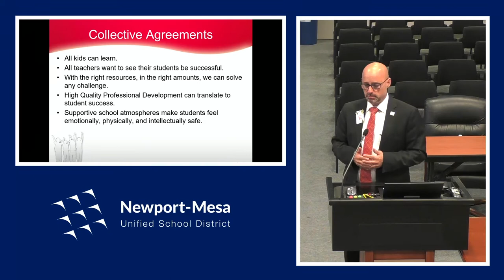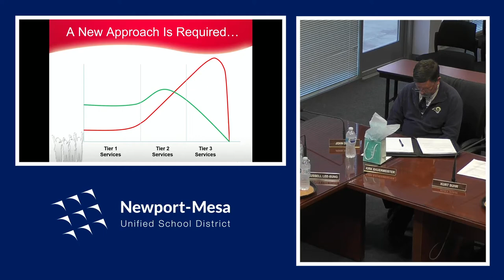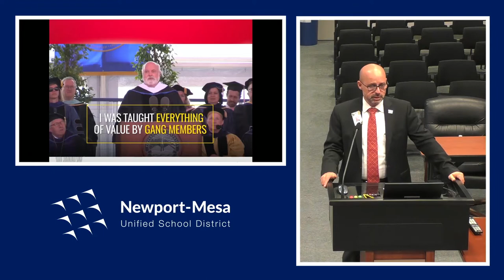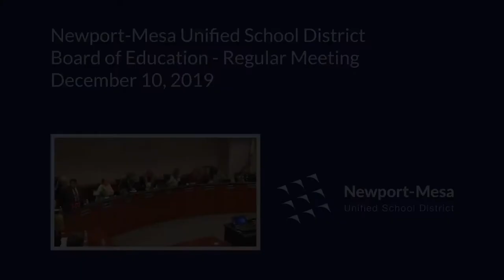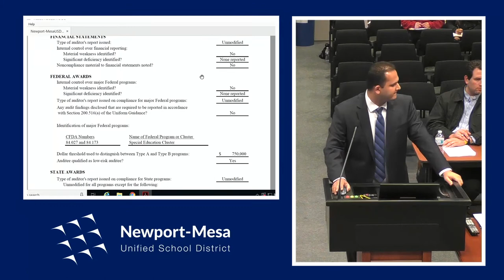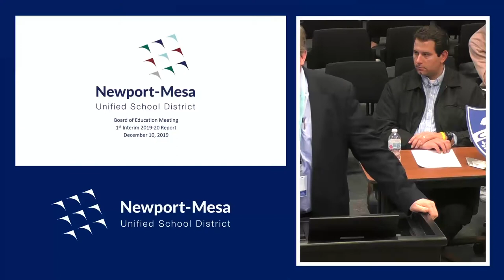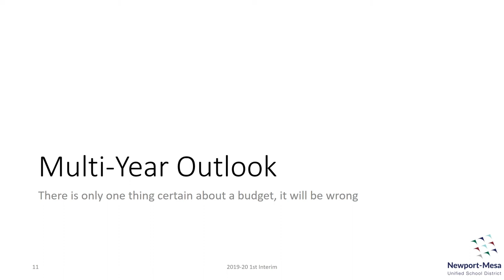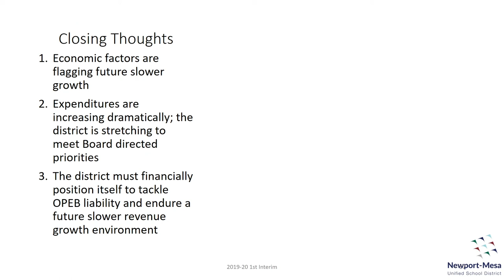12/10/2019 - NMUSD Board of Education Meeting